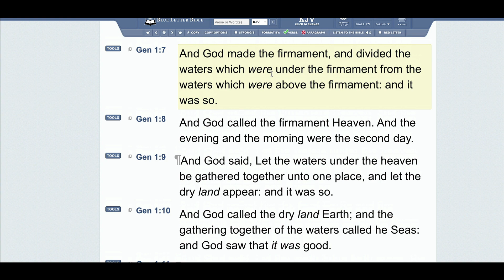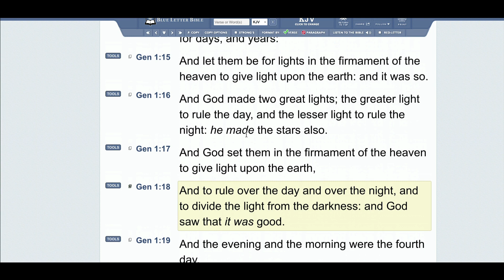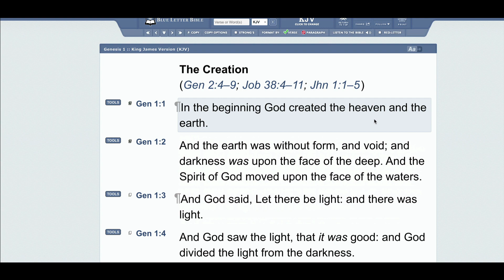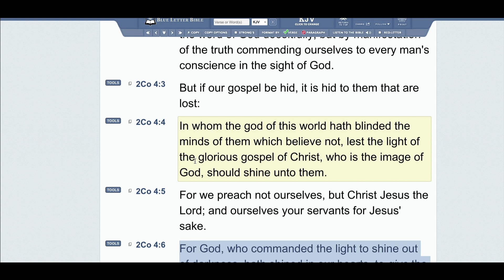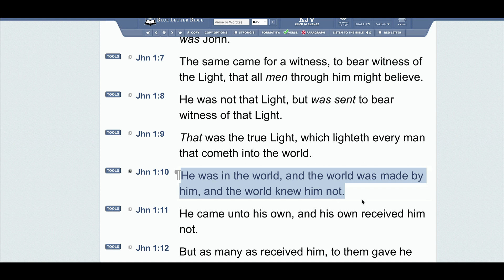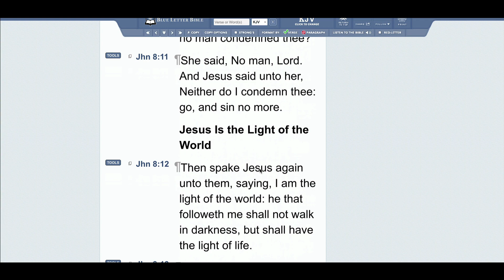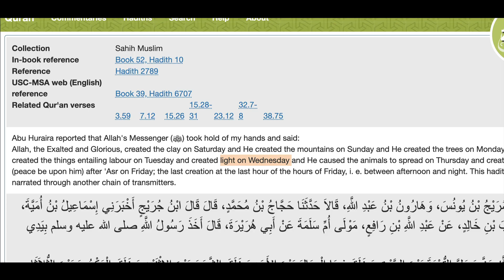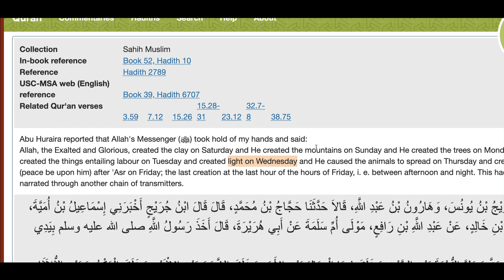Contradictions and Errors in the Bible Part 2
Christian Prince Quran References:
Hadith References: